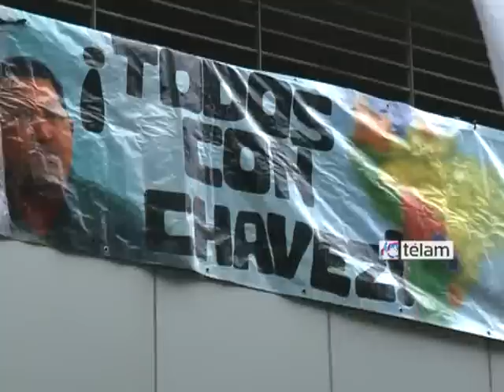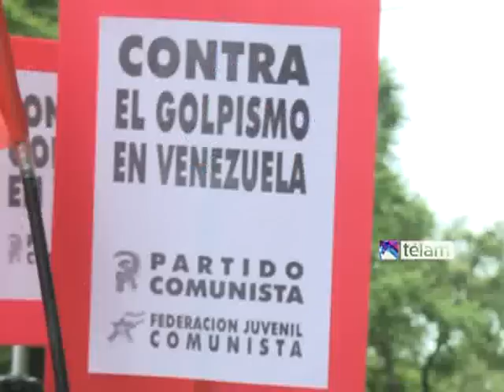Unidos y Organizados, congregados frente a embajada de Venezuela en apoyo al gobierno de Maduro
Las agrupaciones kirchneristas que integran el espacio Unidos y Organizados se congregaron
frente la embajada de Venezuela en el país para expresar su apoyo a la "Revolución Bolivariana y al Gobierno del presidente Nicolás Maduro".
En el marco de los intentos de desestabilización del gobierno venezolano, la movilización en la puerta de la sede diplomática, ubicada en Luis María Campos 170, del barrio porteño de Palermo, muestra banderas de La Cámpora, Kolina, Vatayón Militante, la Güemes, MILES, Nuevo Encuentro, entre otras y hubo representantes
del Sindicato Unido de Trabajadores de la Educación de Buenos Aires (SUTEBA).
Además se hicieron presentes el secretario General de la Central de Trabajadores de la Argentina (CTA), Hugo Yasky; el legislador porteño, Jorge "Quito" Aragón; el titular del partido Miles, Luis D`Elía; el diputado nacional del FpV, Edgardo Depetri; y el embajador de Cuba en nuestro país, Jorge Lamadrid Mascaró.
Desde la sede ubicada en la calle Luis María Campos, donde hasta hace minutos se transmitía el audio de un discurso en vivo del presidente Maduro, los militantes aseguraron que más tarde harán entrega de un documento de apoyo a ese país al encargado de negocios y ministro consejero de la embajada Juan José Valero.